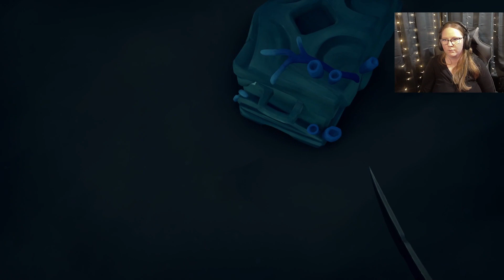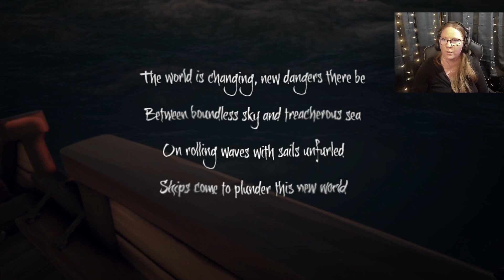Completing our first mission!- Sea of Thieves Part 2 with Silverfoxx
Previously a livestream on Twitch. Watch along on Fridays at 9:00 est or Wednesdays at 9:30.

Support Silverfoxx's stores.